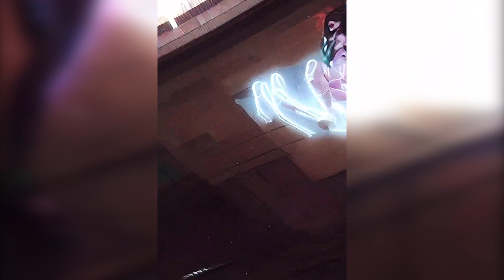TECHNO MIX 2023 💣 Remixes Of Popular Songs 💣 Only Techno Bangers August 20th 2023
I'm back with a new video, Techno Mix You Should Not Miss | New Rave Experience 2023, I hope you will enjoy it.
Welcome to the Tilka5 Channel.
This techno mix features a selection of some of the most talented and acclaimed artists in the scene today. From the powerhouse duo of Pig & Dan to Tony Rohr & Layton Giordani's ability to create intense atmospheres, each artist brings their own unique and exciting style.

With the inclusion of Nastia Reigel, Cardao, Lluis Ribalta, Rrose, Shaun Moses, Toni Alvarez, Rehmark, Michael Klein, Amelie Lens, and Lewis Fautzi, this mix guarantees an energetic and diverse sonic journey for techno lovers.
▶️ Get ready to dive into a world of intense beats and hypnotic grooves. Don't miss out!

💠Summer Music Mix 2023🌊 Best Of Techno House 🌊Charlotte de Witte, Deborah De Luca, Amelie Lens

💯 Visual Artist: Noah Miller 💯

▶️ Tracks:
00:00 Pig & Dan - Below the Belt (Original Mix)
04:52 Tony Rohr & Layton Giordani - Careless Suggestions (Original Mix)
09:18 Nastia Reigel - Figures In Brine (Original Mix)
13:35 Cardao - Phenomena (Original Mix)
18:10 Lluis Ribalta - Belial (Original Mix)
23:34 Rrose - Waterfall (Lucy Remix)
27:45 Shaun Moses - What's The Occasion (Original Mix)
29:52 Cardao - Thunderstorm (Original Mix)
32:19 Toni Alvarez - Absorcol (Niereich, Shadym Remix)
35:19 Rehmark - Equation De Drake (Original Mix)
40:32 Michael Klein & Amelie Lens - Blinding Light (Original Mix)
45:00 Lewis Fautzi - Ancient Way (Original Mix)